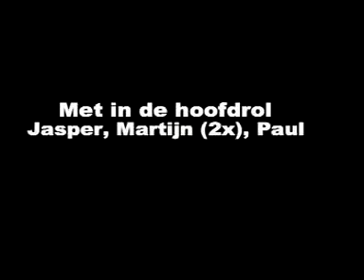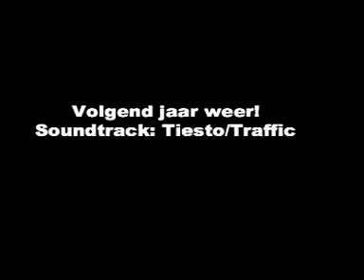Awakeningsfestival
Een impressie van het Awake festival 07